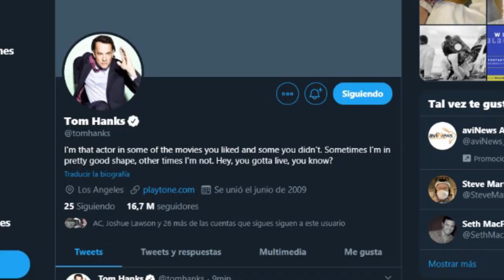Noticia Positiva: Tom Hanks superó el virus y ahora es héroe en la vida real...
La gran preocupación tras el anuncio de Tom Hanks y su esposa tras ser hallados positivos para el virus, pasó rápidamente.

Afortunadamente el famoso actor pasó la prueba en compañía de su esposa y hoy donó su sangre para buscar la cura a la pandemia

Tom Hanks sigue siendo héroe en la vida real. Gracias a las buenas noticias que nos regalan en medio del aislamiento.